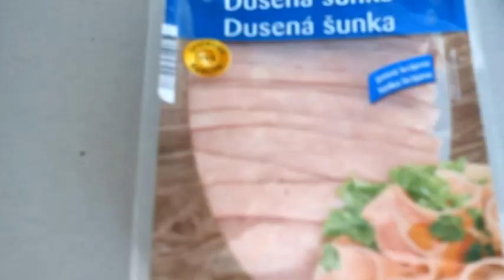BIG BREAKFAST, SNÍDANĚ, RANAJKY, PRAZENICA, PARKY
BIG BREAKFAST, SNÍDANĚ, RANAJKY, PARKY A PRAZENICA, Breakfast is the first meal of a day, most often eaten in the early morning before undertaking the day's work. Some believe it to be the most important meal of the day.[1] Among English speakers, "breakfast" can be used to refer to this meal or to refer to a meal composed of traditional breakfast foods (such as eggs, porridge and sausage) served at any time of day. The word literally refers to breaking the fasting period of the prior nigh, Snídaně je první jídlo dne, které se obvykle konzumuje v ranních hodinách. Je zpravidla složené ze snadno připravitelných částí, které procházejí jen minimálním procesem vaření. Často se skládá z pečiva, másla, vajíček, slaniny, marmelád či džemů nebo cereálií. Jako nápoj se často preferuje čaj, káva, džus či mléko., За́втрак — первый дневной приём пищи, как правило — в период от рассвета до полудня[1]. Некоторые эксперты по питанию считают, что завтрак – самый важный приём пищи, его пропуск увеличивает шансы развития ожирения, сахарного диабета и может привести к сердечному приступу